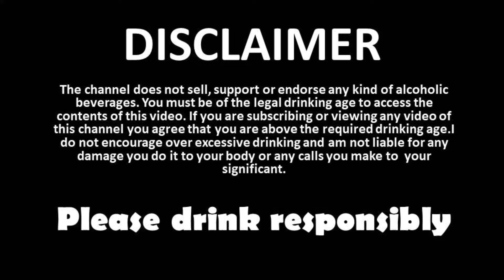German liquor chocolate review in ಕನ್ನಡ liquorguru Edly tropfen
Edly tropfen german liquor chocolate review in kannada

best duty free chocolates

ಪ್ರಚಾರ ಮತ್ತು ಪ್ರಶ್ನೆಗಳಿಗಾಗಿ ನನ್ನನ್ನು Instagram message maadi .

Liquorguru_kannada

Where to buy liquor filled chocolates near me
Where to buy liquor filled chocolates online
Liquor Chocolates in Bangalore
Liquor chocolates online Bangalore
Anthon Berg Chocolate Liqueurs
Liquor filled chocolates India
Where to buy liquor filled chocolates in usa
Best liquor chocolates in India